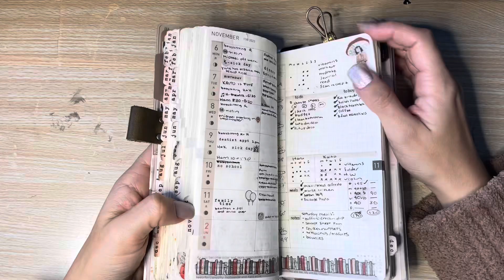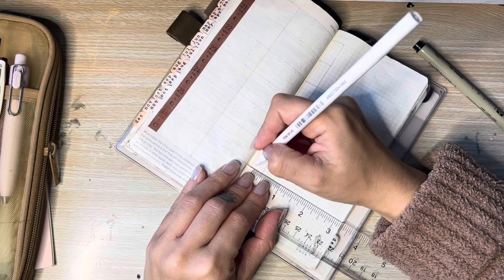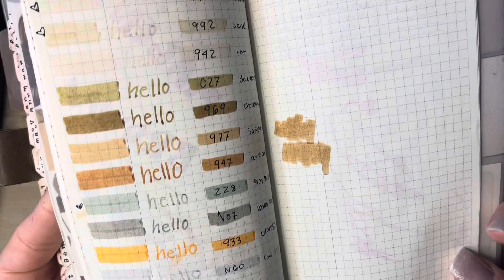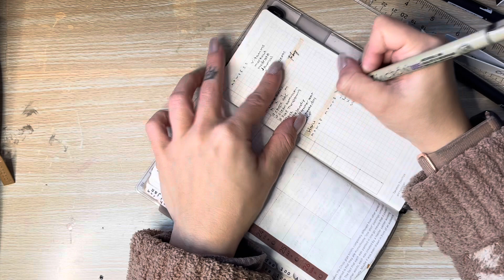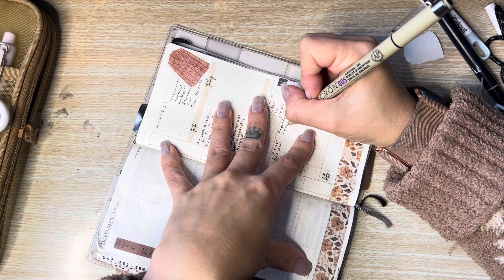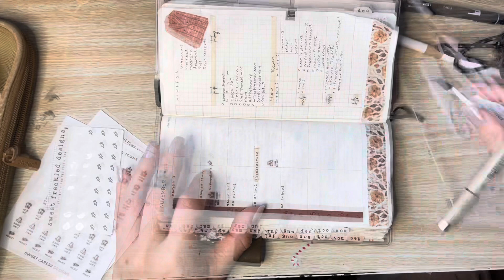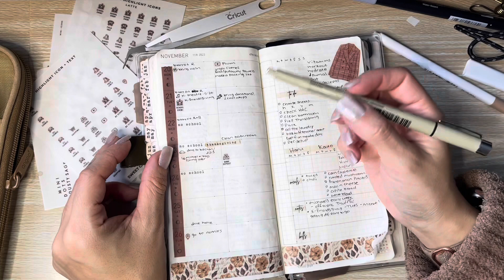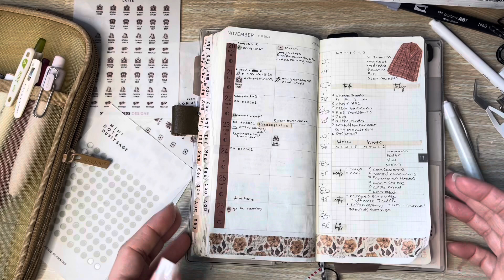plan with me | november 20 - 26 | hobonichi weeks 2023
Hi! I rambled and ranted a lot this week, so  that's why there are so many cuts in this video 😅

mentions / products used ↴
hobonichi
pigma micron 005 black
uni pen
uni emott - beige
pilot frixion
plannermonkeyco
sweet caress designs

💅🏼nails: KISS gel fantasy magnetic velvety effect 05 dignity

Get gift cards for scanning your receipts on fetch
Fetch ref code : 6EX5WG
⬏get points automatically when signing up for fetch with this code⬏